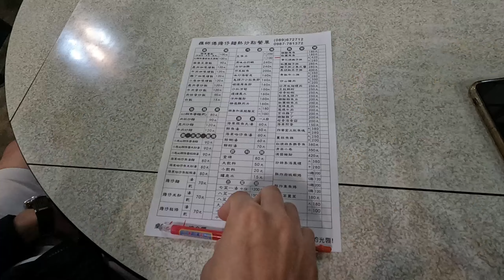綠島潛水啦!!! 第一次水肺潛水 美麗的海龜!尼莫!!